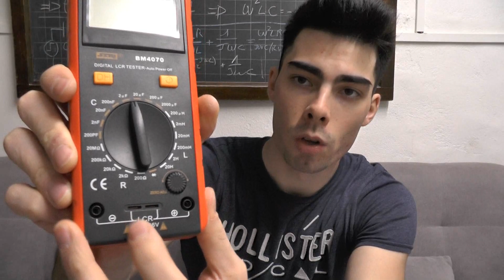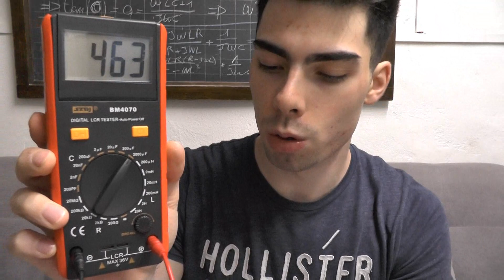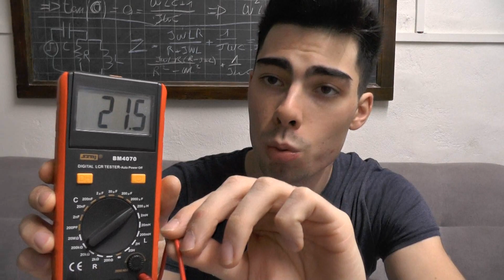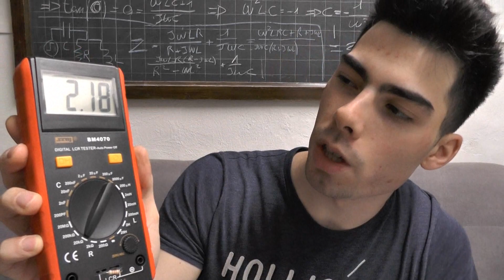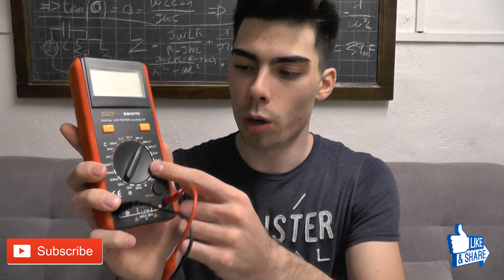⚡ LCR Meter: La Guida Completa per Misurare Resistenza, Capacità e Induttanza! Ecco come Usarlo📏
Cosa è un tester per componenti elettronici? Come si misura una resistenza? Come si fa a sapere il suo valore? E come si può misurare un condensatore o un induttanza? Magari hai recuperato dei componenti elettronici passivi e misurarli ti dà la possibilità di riutilizzarli! Oggi andremo a vedere uno strumento che può tornare utilissimo ai maker che riescono a riciclare componenti elettronici da vecchie schede. Nell'ambito dell'elettronica fai da te, capita spesso di riuscire a recuperare componenti quali resistenze, condensatori o induttori, ma molto spesso diventa difficile comprendere quale sia il loro valore.

Per riutilizzarli nei nostri progetti è necessario conoscere il valore di ogni componente, e in questo caso vi mostro uno strumento che ci viene in aiuto ed è in grado di fornirci un valore preciso per ogni componente misurato.

Questo saldatore ad aria è conveniente da utilizzare sia per componenti SMD, troppo piccoli per una punta di un saldatore tradizionale, ma anche con componenti elettronici tradizionali, in quanto fonde lo stagno di più Pin contemporaneamente. Utile da utilizzare in accoppiata con LCR!

Se non riesci a trovare l'LCR che mostro nel video, dai un occhio a questo: